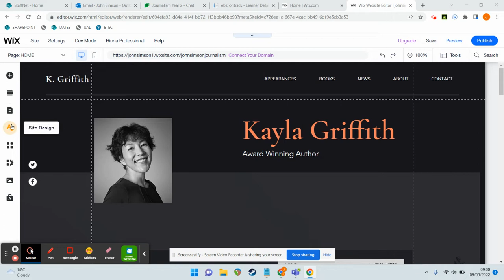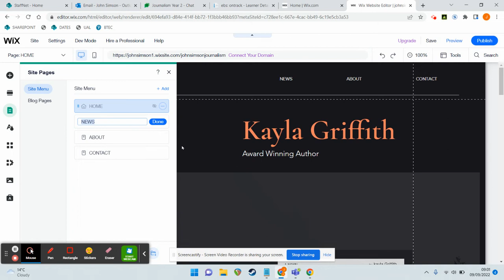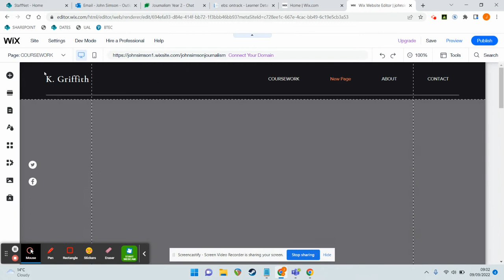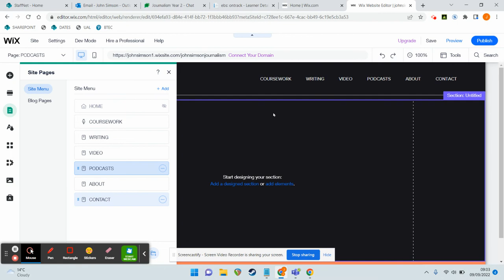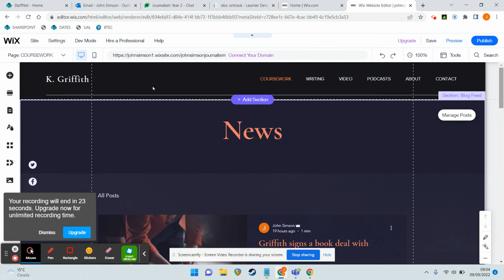WIX 3: Creating Pages